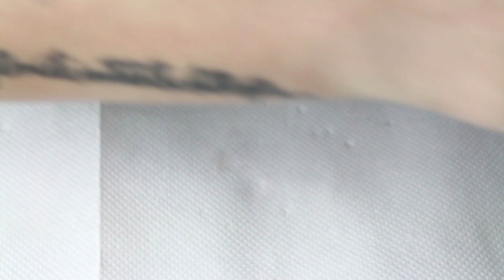Nudes!!!! |ACRYLGEL refill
Music is featured from YOUTUBE LIBRARY

xxx Kalli Ch